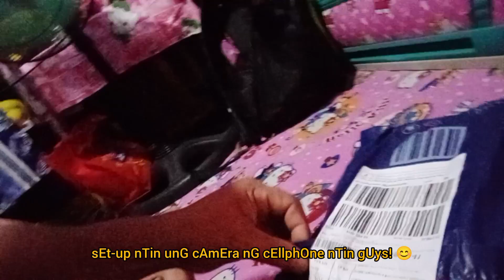UNBOXING BOTTLE SPRAY! 😊 (LAZADA) (#080123)